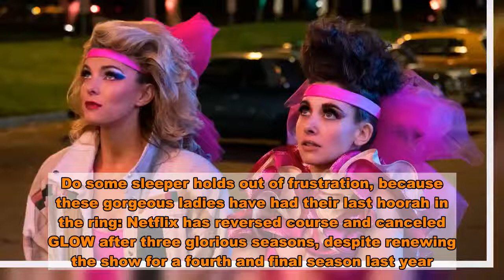Netflix Wrestles With Its Conscience, Cancels GLOW Due to the Coronavirus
Do some sleeper holds out of frustration, because these gorgeous ladies have had their last hoorah in the ring: Netflix has reversed course and canceled GLOW after three glorious seasons, despite renewing the show for a fourth and final season last year. Deadline reports that the cancellation was due to the coronavirus pandemic shutting down production for an indefinite amount of time, a fate that has already befallen numerous television shows across multiple platforms. The dramedy, which starred an ensemble cast lead by Alison Brie, Betty Gilpin, and Marc Maron, was only able to complete one episode before being forced to shut down in March when the pandemic began. Deadline also noted that the show was considered “high risk” due to its extensive physical scenes.  “COVID has killed actual humans. It’s a national tragedy and should be our focus. COVID also apparently took down our show,” creators Liz Flahive and Carly Mensch said in a statement. “We were handed the creative freedom to make a complicated comedy about women and tell their stories. And wrestle. And now that’s gone. There’s a lot of shitty things happening in the world that are much bigger than this right now. But it still sucks that we don’t get to see these 15 women in a frame together again.” Maron also reacted to the news on social media, saying that the cancellation “stinks.” Who at Netflix do we have to powerslam a few times to change their mind?   Related   GLOW Goes Deeper and Gets Even Better in Season Three